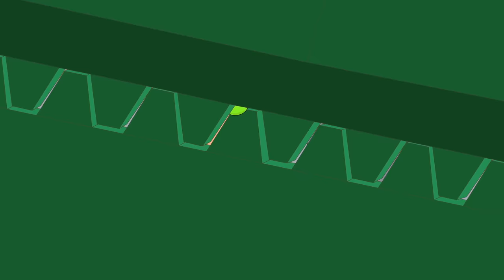School Fail | Caillou Cartoon